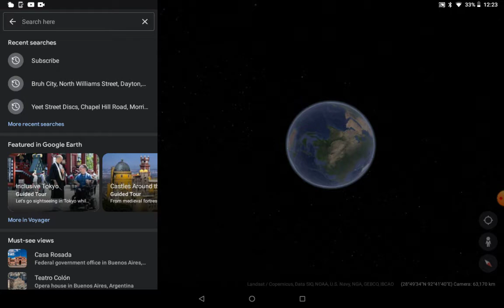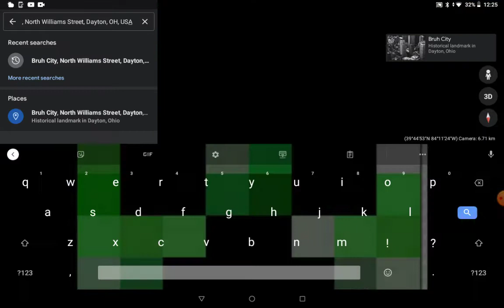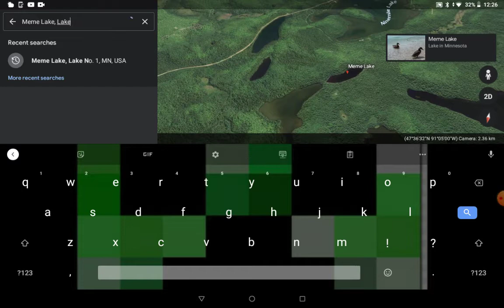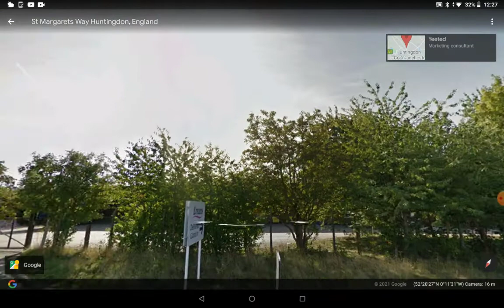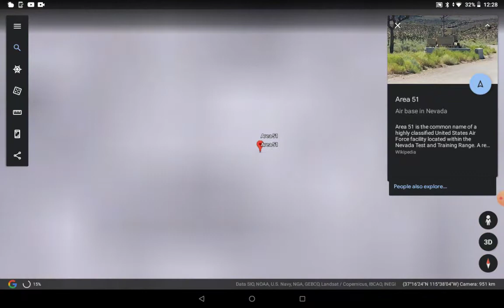bruh city meme lake yeeted